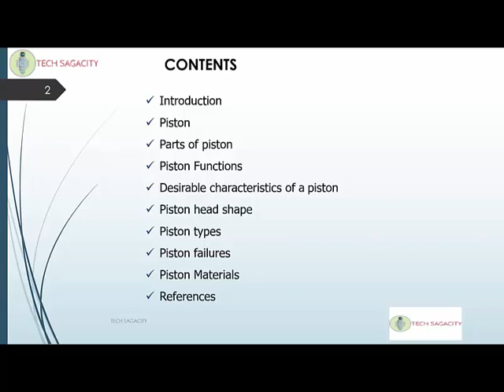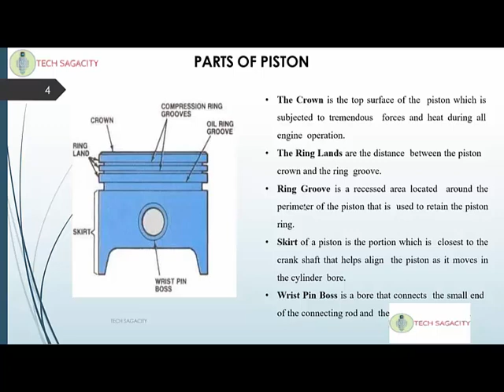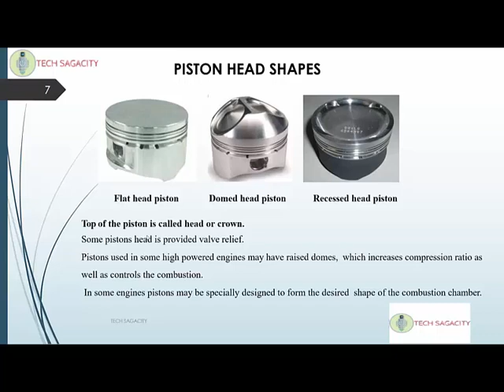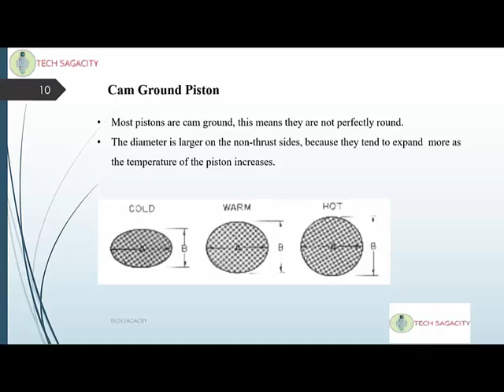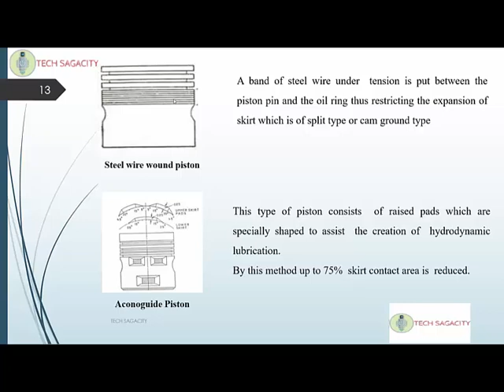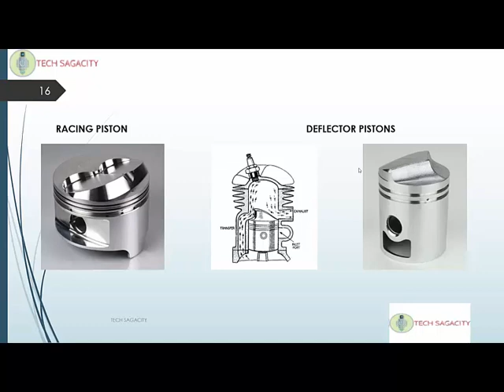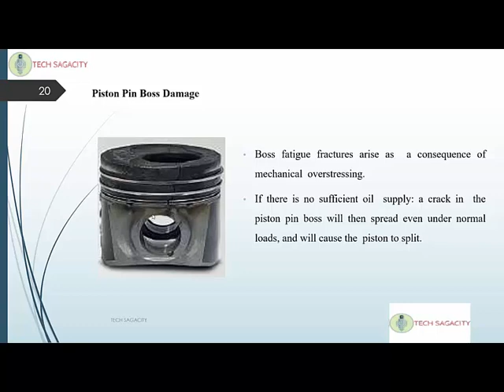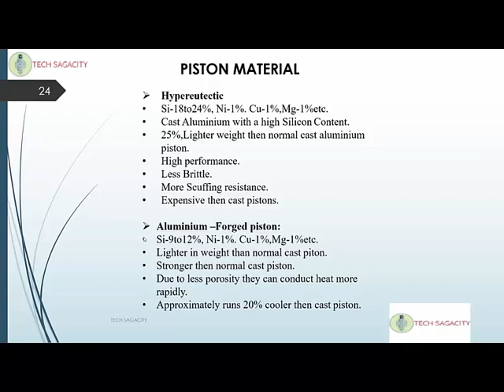AMVI, Mechanic & AE - KAMCO,Poly Lecturer|Overseer| Kerala PSC-Online Technical Classes ---*PISTONS*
PISTONS

Motor Transport Inspector (Technical)- Kerala Police Motor Transport Wing
AMVI Kerala PSC
Overseer-Kerala Irrigation Dept
Polytechnic Lecturer
Assistant Engineer (Mechanical)- Kerala Agro Machinery Corporation
Mechanic -  Kerala Agro Machinery Corporation
Assistant Manager (Mechanical) - Travancore Titanium Products Ltd

Technical Tests-SSC|UPSC
Mechanical Engineering